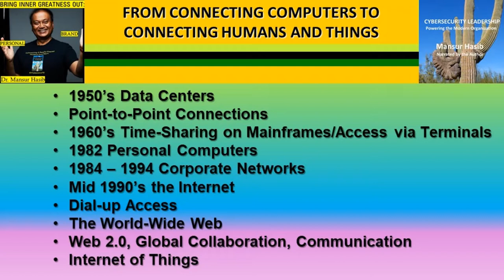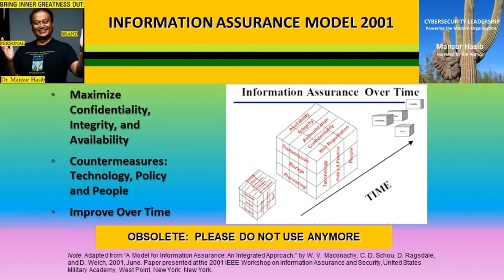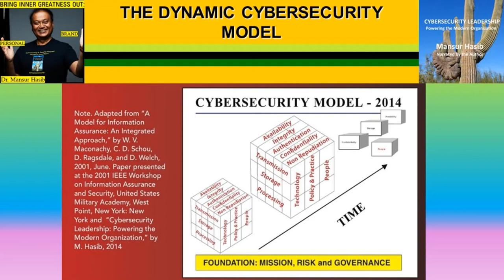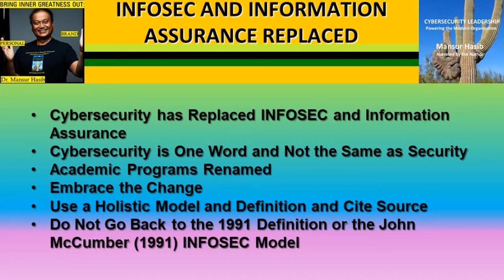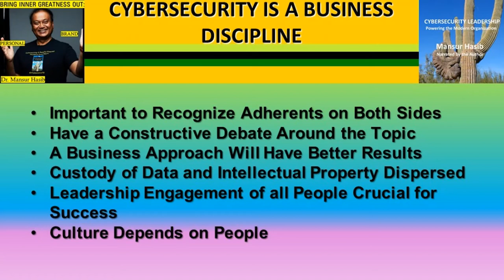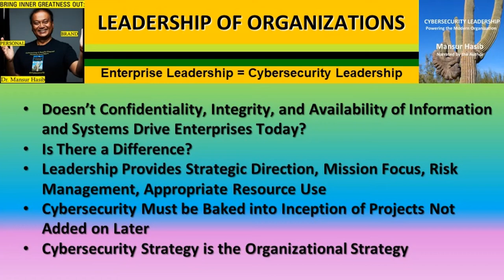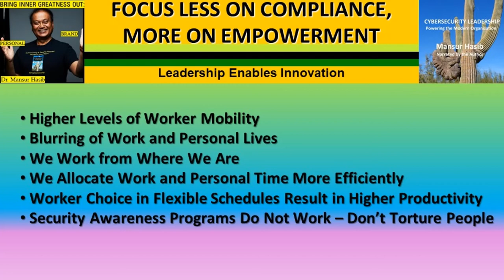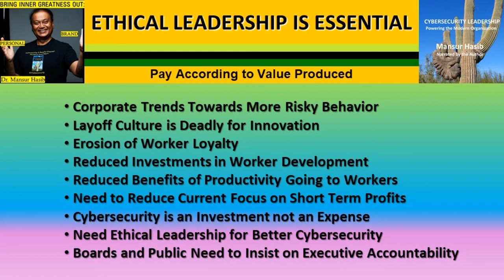What is Cybersecurity? - Dr. Mansur Hasib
This is chapter one of Dr. Mansur Hasib's widely acclaimed book Cybersecurity Leadership: Powering the Modern Organization, which has been cited by practitioners and scholars alike as the definitive book on cybersecurity leadership and governance.

If you wish to use any of these slides to teach cybersecurity, please send a message to Dr. Hasib on LinkedIn.

Within USA to buy author signed copies of the paperback or sign up for courses

The audio version of the book is ranked among the best cybersecurity audiobooks of all time

The book is also listed among the best management audiobooks of all time by BookAuthority.

This chapter provides an understanding of cybersecurity as a business discipline. No technical background is required to understand the material.

As a world renowned practitioner scholar, keynote speaker, and educator in Cybersecurity Leadership, Dr. Mansur Hasib has won multiple global awards for his thought leadership and mentorship of others in this space. His innovative online programs have won back to back awards as Best Cybersecurity Higher Education Program in the USA in 2018 and 2019 from SCAwards, which remains an unprecedented feat in the 22 year history of these awards. During the past 7 years, his programs have graduated over 22,000 students in cybersecurity globally. Two graduates and mentees from Dr. Hasib's award winning graduate program, Tomiko Evans and Katia Dean won back to back Information Security Leadership Awards from (ISC)2 as Americas Rising Star of the Year in 2019 and 2020 respectively - another unprecedented feat!